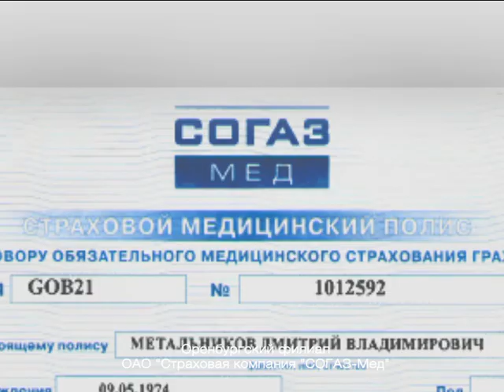SOGAZ MED 15s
Реклама страховой компании СОГАЗ МЕД